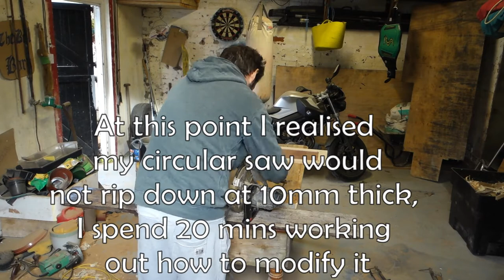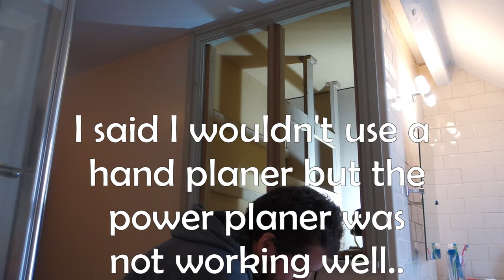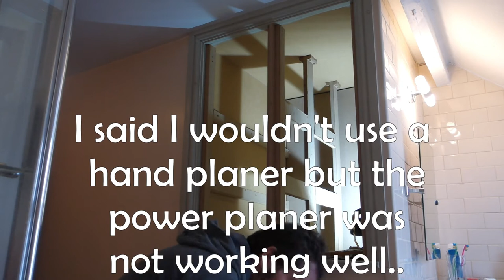Hanging small doors and finishing them off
More woodworking, circular saw, power plane, hanging a door, chop saw. difficult to film...